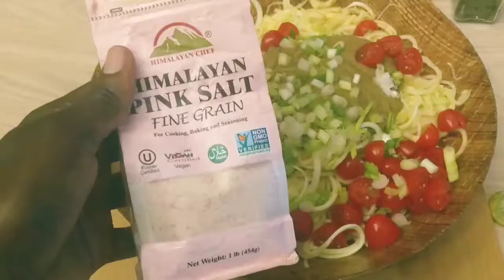Gluten-Free Noodles With Homemade Mushroom and Avocado Sauce | Alkaline Vegan Recipes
I've been sitting on this video for a while as I wasn't sure how to approach doing it. Either way here it goes. It was already suggested that the next time that I make a video like this that I speak throughout to let you know what I'm doing. What do you think?

Ingredients Used in the Video:

- 6  small Calabaza Squash
- 10 oz of Grape Tomatoes
-  1/3 of a Medium Red Onion
-  2 Bella Mushrooms
- 1 small Avocado
- 1 clove of Garlic (optional)
- Key Lime Juice from  2 key limes
- 3 Green Onions

Check out our podcast, Mind, Body & Soul Of Qwalion & Marquita B, on Anchor